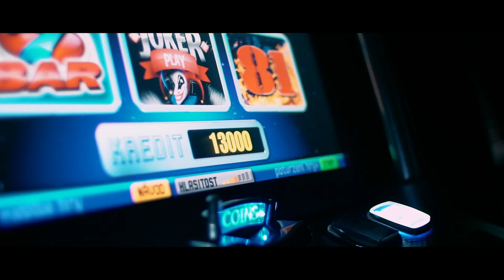YZOMANDIAS x GUMBGU - ČÍSLA [prod. Sonny Haze] OFF. VD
Objednávej "Logic x Gumbgu - [Gudlak]" zde nebo na nebo na iTunes